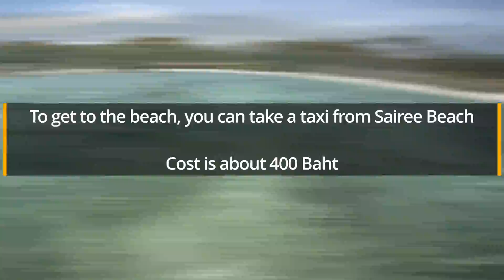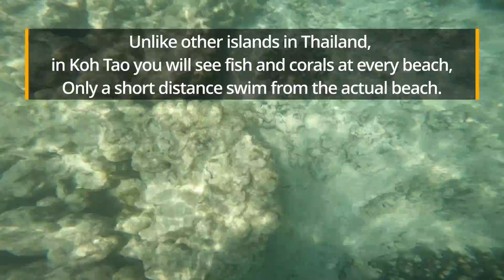A DAY AT SHARK BAY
A DAY IN SHARK BAY
Swimming, Snorkeling and hanging out at the beach!
Filmed by GoPro Hero 10